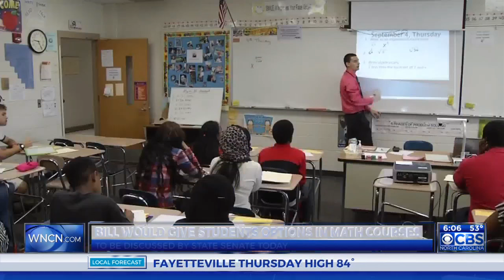High school math classes may soon change statewide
The way students in North Carolina learn math could soon be changing.